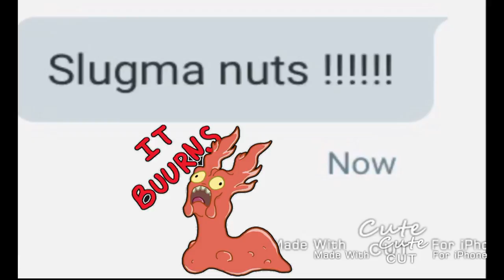Let's Play Bug Fables - Episode 1 - The Beegining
Watch KiCt27 as he plays Bug Fables: The Everlasting Sapling, an Adventure RPG following three heroes, Vi, Kabbu, and Leif, as they embark on an epic quest in Bugaria in search of The Everlasting Sapling, a treasure that can grant immortality! This game combines colorful platforming with unique hero abilities & turn-based battles that make use of Action Commands that can power up your attacks! So basically O.G Paper Mario but with Bugs instead, the Paper Mario game we needed! .This game was Developed by the people at Moonsprout Games! Thanks to the Developer Moonsprout Games & Dangen Entertainment for letting us play their game early!

Wanna See More Bug Fables?! Click Here!

Catalyst Energy Mints
. Catalyst Mints' proprietary formula blends the high-impact energy of B-vitamins, caffeine, and taurine, with the precision focus of Siberian Eleuthero to provide you the energy of an energy drink without the crash afterwards! Grab a tin of Catalyst mints, and get ready to feel the pulse!

Download the latest and greatest PC & Console games with Green Man Gaming - get the best prices, awesome bundles & exclusive deals updated daily! Explore Green Man Gaming Today!

Cinch Gaming
Cinch Gaming provides Custom Pro Controllers for Esports Gaming & Tournaments.